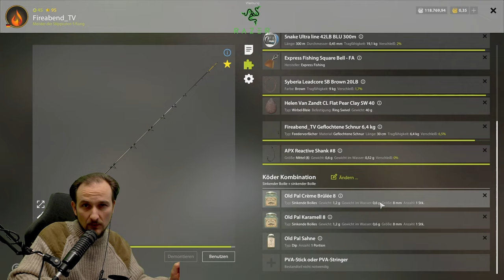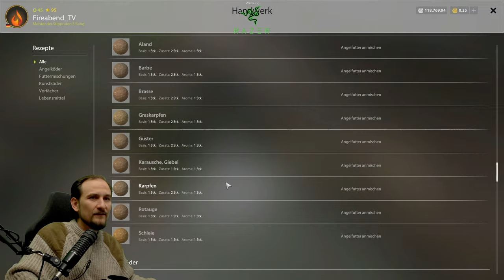Russian Fishing 4 - Bärensee - Trophy Güster! Sehr selten